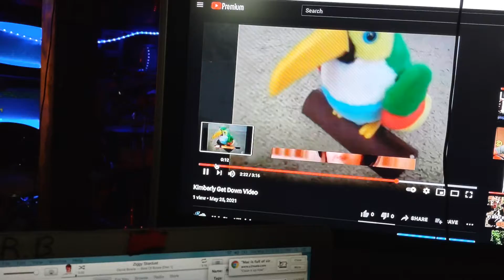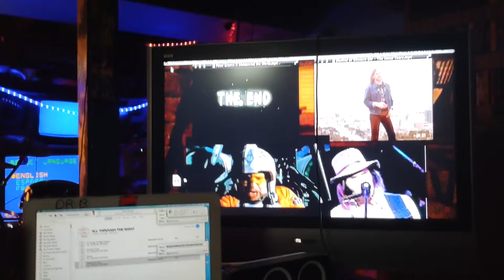Kimberly Get Down Video 2nd-Version.